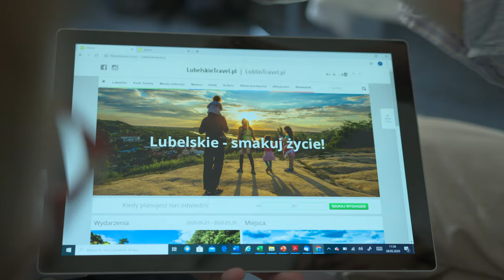KierunekLubelskie SPOT LUBELSKIE 4K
Partnerem II Edycji Festiwalu „Chełmskie spotkania z literaturą” i III Chełmskich Targów Książki jest Województwo Lubelskie „Lubelskie Smakuj Życie!"